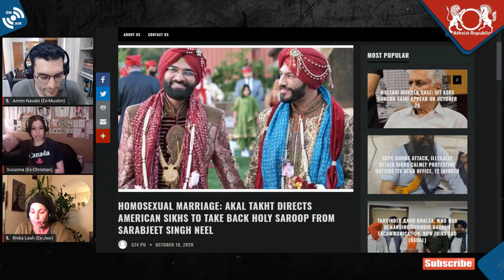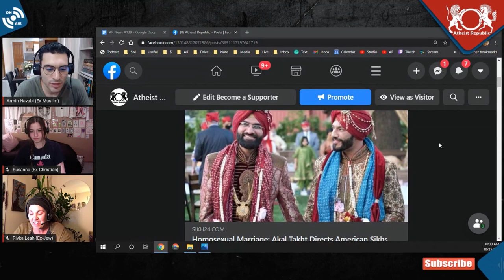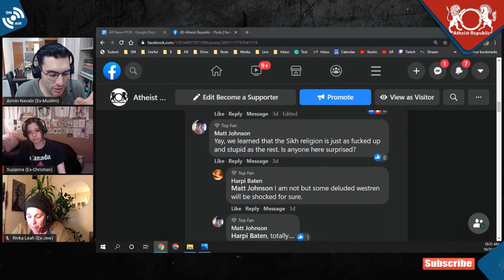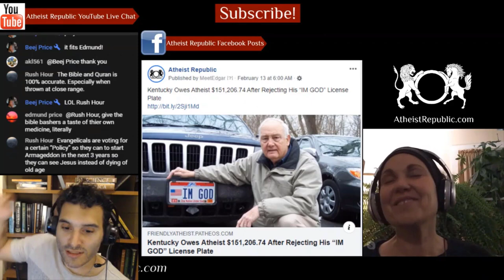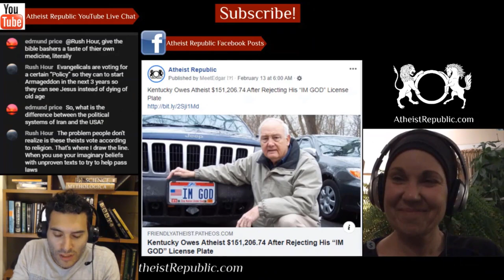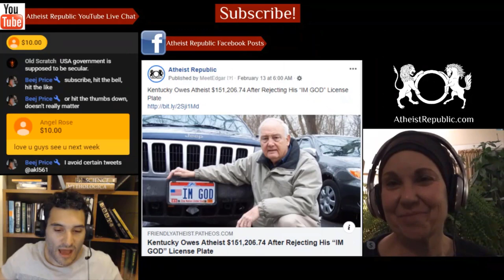Same-Sex Marriage in Presence of Sikh Holy Book Sparks Anger 🏳️‍🌈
Taking "strong notice" of the homosexual marriage conducted in the presence of the Sikh holy book, the Sri Guru Granth Sahib, in Sacramento, California last month, a high-ranking Sikh holy man has directed for the holy book to be removed from the care of the local clergyman who conducted the ceremony. Earlier, the North American Sikhs were directed to trace the person who completed the religious customs in this marriage between the two men. The clergyman who performed the "unethical" ceremony has also been summoned to Akal Takht, a Sikh high holy site and political institution in Punjab, India, to receive chastisement.

Source: Same-sex marriage in presence of Sikh holy book sparks anger
Location: Sacramento, California